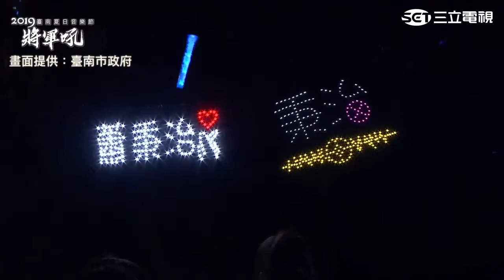蕭秉治（廷廷）【我好想好想你】2019台南夏日音樂節將軍吼